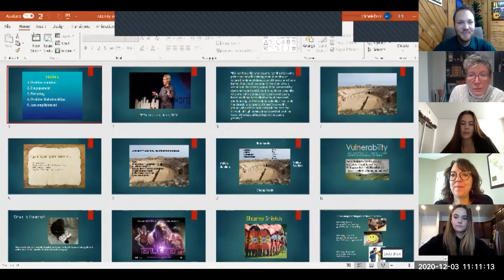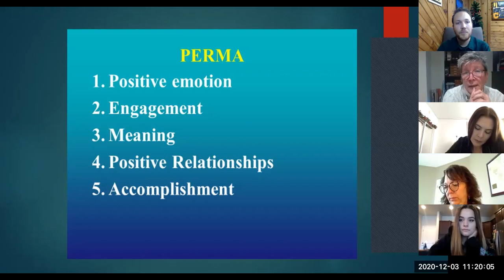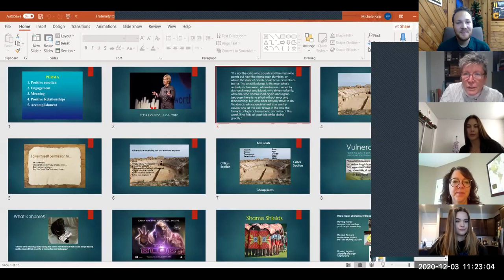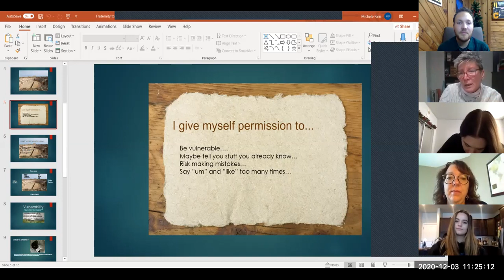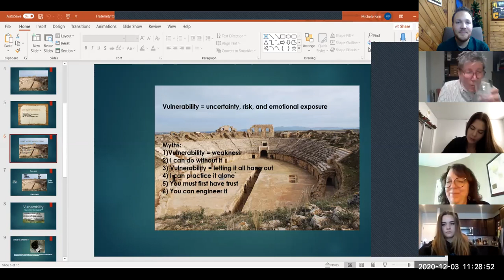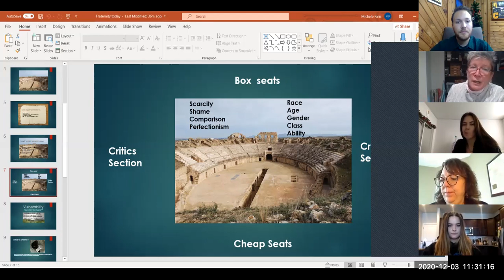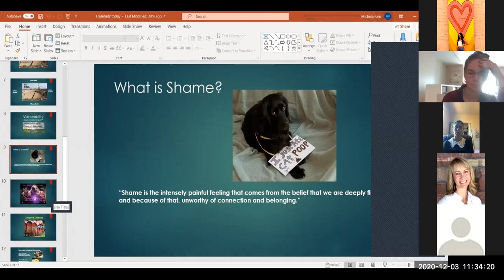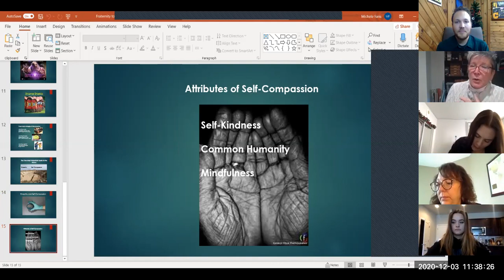Psi Chi and PSA Present: Dr. Michele Faris - Guest Lecturer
Dr. Michele Faris has been a psychologist for over 40 years and has enjoyed it so much that she still does not have a good sense of when she is going to retire. She currently serves as an assistant director at the CSU Health Network Counseling Services in which she has worked since 2004. From 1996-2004, she worked as the campus coordinator for the CSU EAP where she provided counseling services for CSU employees.

Within the last decade, she has had the opportunity to be trained by Dr. Brene Brown who is a leading expert in the areas of vulnerability, shame, and resilience which are the topics that Dr. Faris talks about in this video.